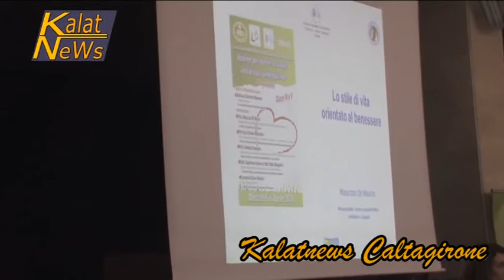Caltagirone, Alimentazione, impresa e salute Convegno al Liceo Classico Secusio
Alimentazione e salute, un binomio perfetto. Specie se il processo passa attraverso un corretto stile di vita, a cominciare da giovani e ragazzi. Queste e altre le argomentazioni affrontate, alla presenza di esperti del campo nutrizionale, nell’aula magna del Liceo classico "Secusio" di Caltagirone. Attraverso un’alimentazione corretta si evitano le malattie del futuro, fra cui obesità, malattie metaboliche e cardiache. Questa la tesi del prof. Maurizio Di Mauro, medico e responsabile del centro Diabetologico del policlinico Vittorio Emanuele di Catania.